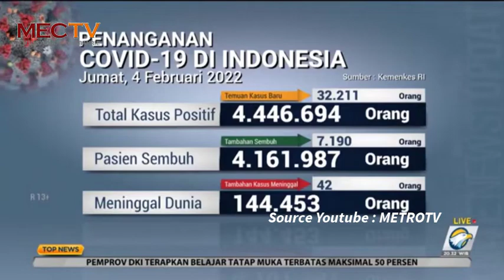[RADAR BERITA MINGGUAN]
Luhut binsar panjaitan menteri koordinator bidang kemaritiman dan investasi atau menko marves telah merespon permintaan gurbernur DKI Jakarta Anies Baswedan untuk menghentikan sementara pembelajaran tatap muka. Pedagang relokasi pasar johar kota semarang, meratapi nasib melihat kios dan barang yang hangus terbakar. Kemudian, Kemenkes menyebut kapasitas tempat tidur untuk covid-19 di DKI Jakarta dapat ditingkatkan.

Scriptwriter : Tiara & Aidil
Reporter : Divi
Video Editor : Vania

Line: @ujk8234